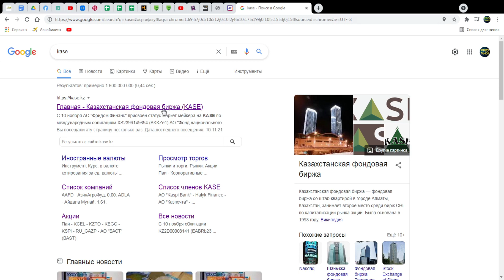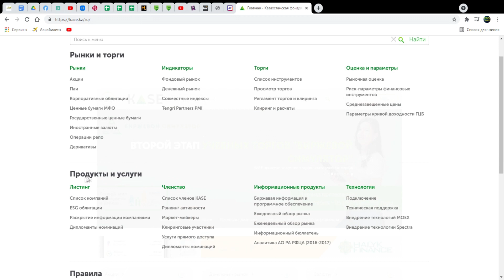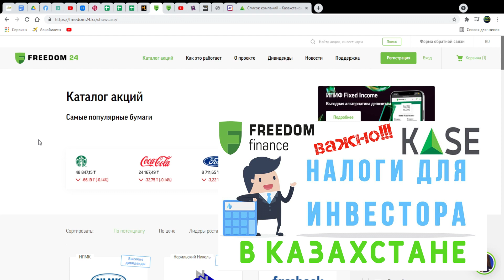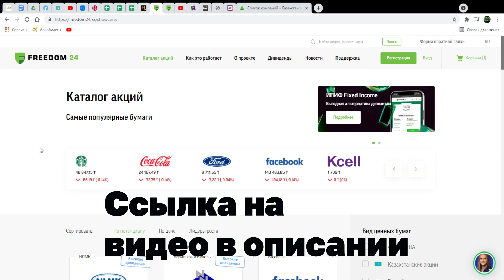Официальный список биржи Kase и где его посмотреть? Видео инструкция. Инвестиции в Казахстане.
Часто спрашивают где посмотреть список компаний которые входят в официальный список биржи Касе и освобождены от налогообложения. В этом видео полная инструкция.